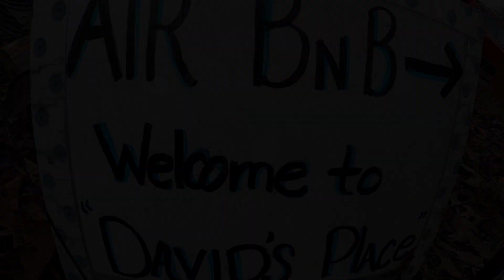Tiny House Review: Air BnB Rental Near Dollywood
A perfect cozy weekend getaway for two at this Sevierville, Tn Tiny house rental. David's Place is perfect for two people to use as a base camp to see all of what the Great Smoky Mountains has to offer :)